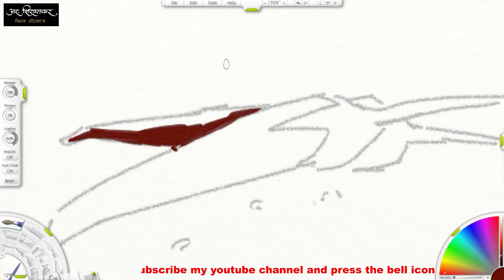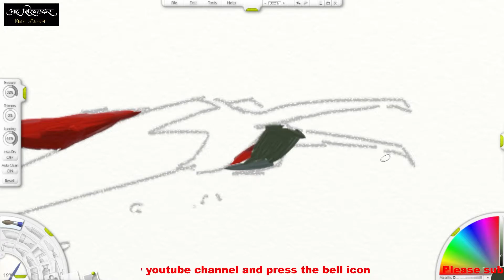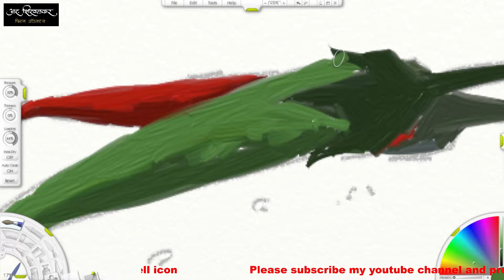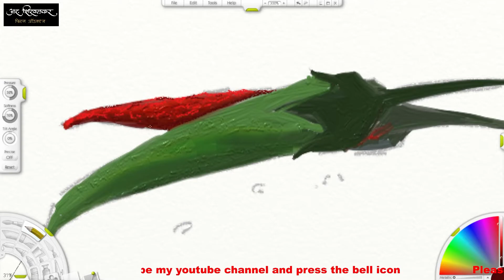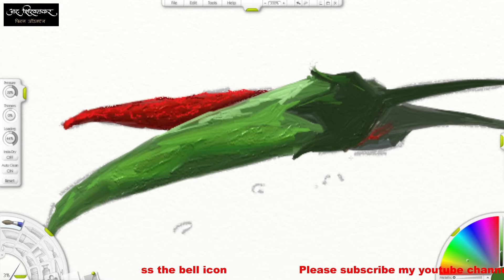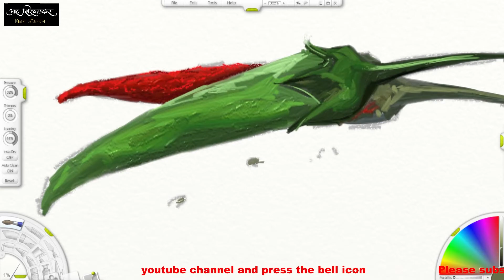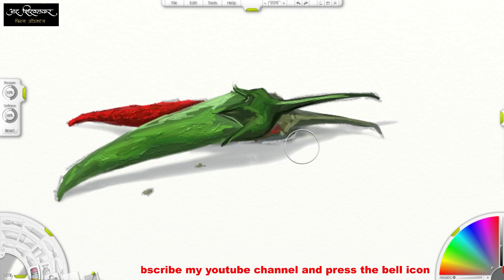How to draw a chili 2022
digital paintings,
digital painting,
digital painting procreate,
digital painting tutorial photoshop in tamil,
digital painting course,
digital painting background,
digital paintings  and viral video